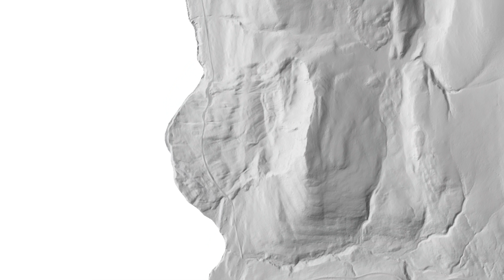Iceland Volcano Update - Offshore Earthquakes And More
I'm starting this update with a wedding proposal by the Geldingadalir volcano but there was also a marriage taking place there a while ago.

In this video I explain the strange situation that 7 Icelandic volcanoes have come a long way in preparing for an eruption. Its most likely that Grímsvötn will erupt soon but it's gonna take the others longer time to prepare.

Channel Support:
I want to keep all my content free for all to enjoy and i'm very grateful for all who are willing to help since my work is based on travels and i'm little by little purchesing the equipment i need in order to produce content in documentary quality by time.

I offer therefore several ways to support my channel and first i want to mention my Redbubble store (Print on Demand Service) where i offer some of my work on different items, sometimes with a dash of my channel's humour.

My Pond5 store offers photographs and videoclips (B-rolls) but if you use the link below, you will be supporting my work, no matter what artist you do a purchase from: